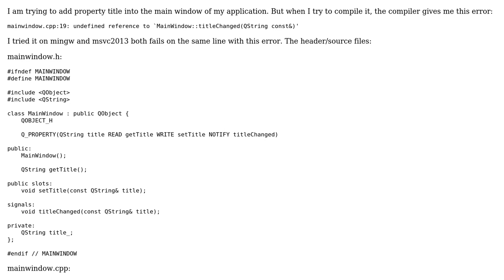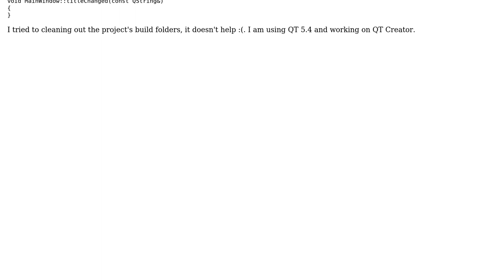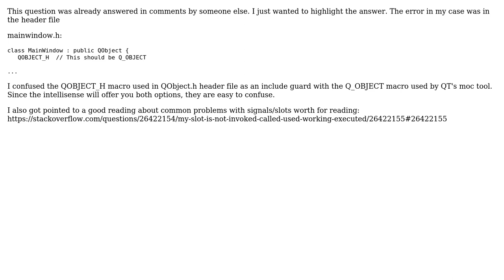QT undefined reference compilation error on a signal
With thanks & praise to God, and with thanks to the many people who have made this project possible! You are responsible for your own actions.